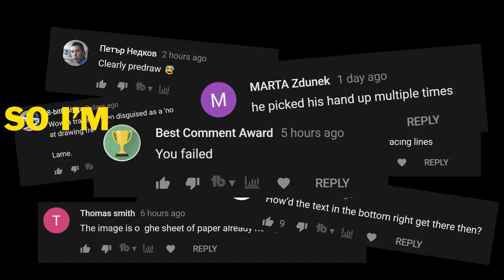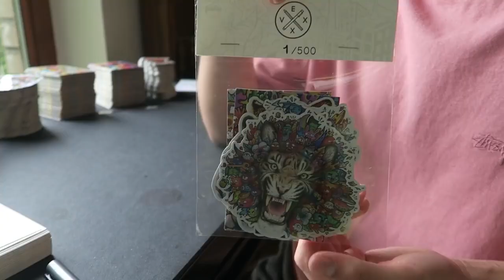How to amassed MILLIONS of viewers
Kaning videoha simple kau pero maamazed ka sa nigama ani. Siple but deadly.  This video para ni sa tanan bat, tiguwang, matambok, maniwang, balu ug binayaan. Apil nalang pud sa mga ulitaho ug dalagang guwang.

Please click the link below for more details.